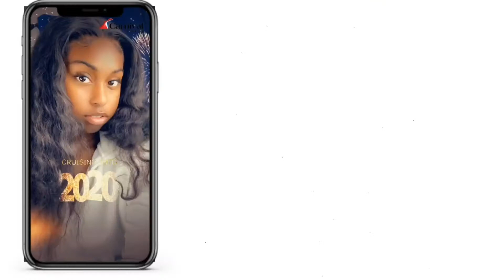Why would you say that?| Q&A pt.1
My boyfriend and I did a questionnaire and I asked him questions that most females are afraid to ask a male.